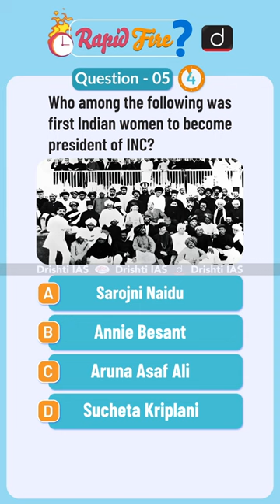Rapid Fire Quiz | EP - 83 | Drishti IAS English Shorts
Welcome to the Rapid Fire Quiz. In this fast-paced quiz series, each episode features a variety of questions covering various domains.

With each question appearing for a brief moment, you'll need to stay on your toes and answer as quickly as possible. Can you keep up with the challenge?